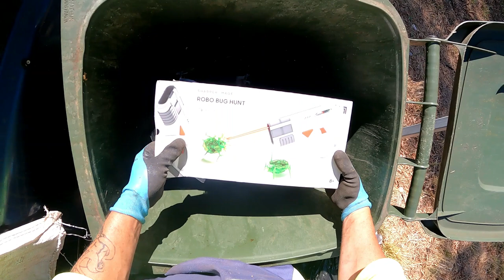Dumpster Diving Part 2 What Ever Floats The Boat